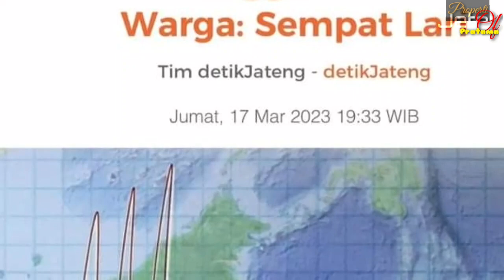gempa bumi hari ini🕉gempa kulon progo ⚜17 Maret 2023 | gempa bumi jogja hari ini |gempa bumi dahsyat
gempa bumi hari ini🕉gempa kulon progo ⚜17 Maret 2023 | gempa bumi jogja hari ini |gempa bumi dahsyat @JetePratama